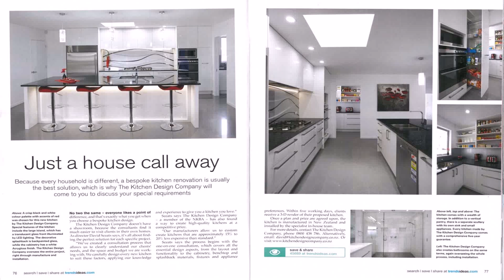House Plans Nz Scullery (see description) (see description)